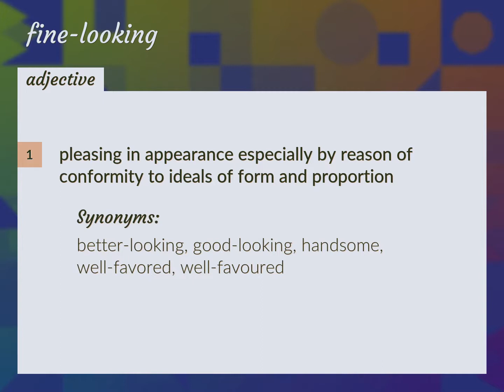Fine-looking | meaning of Fine-looking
What is FINE-LOOKING meaning?